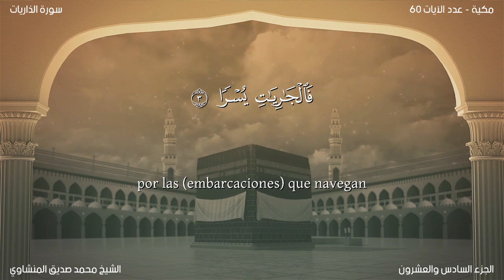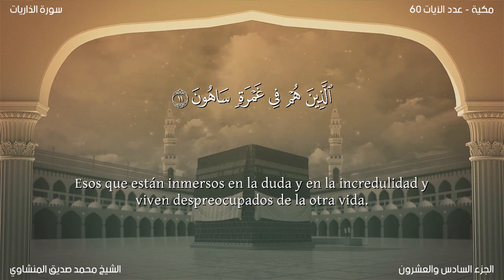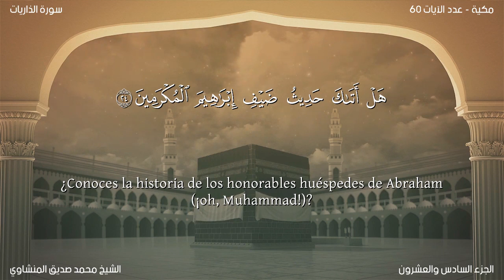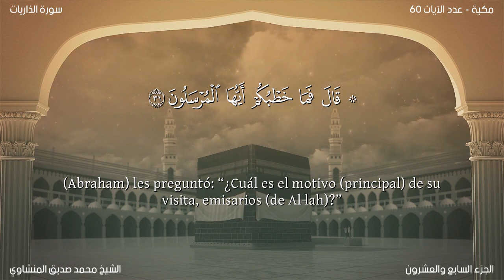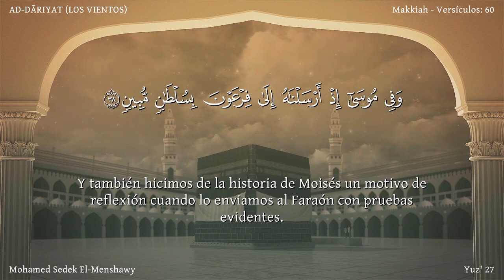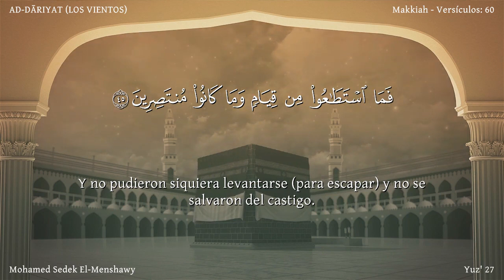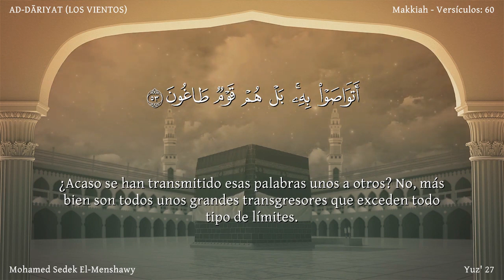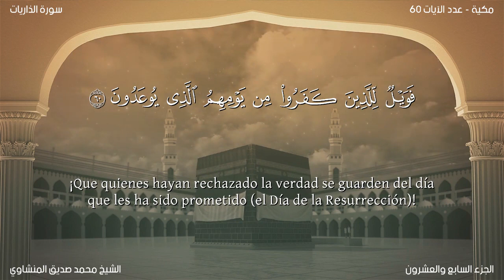El Corán narrado en español51 SuraAD DĀRIYATMhammed Sedek El MenshawyTraducción latinoamericano